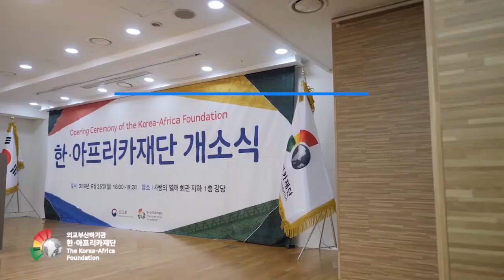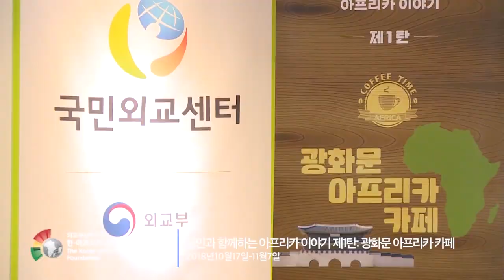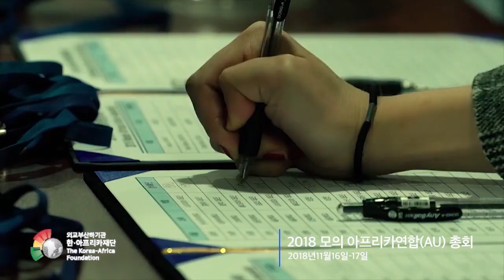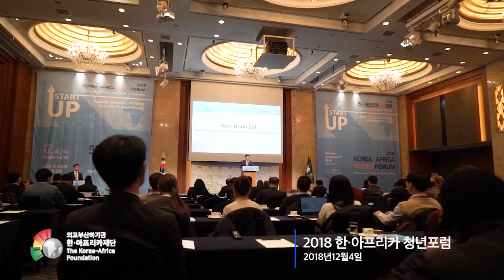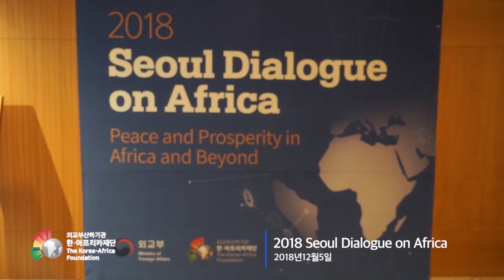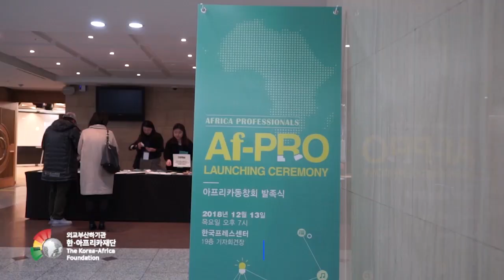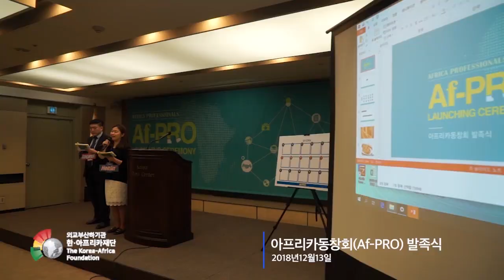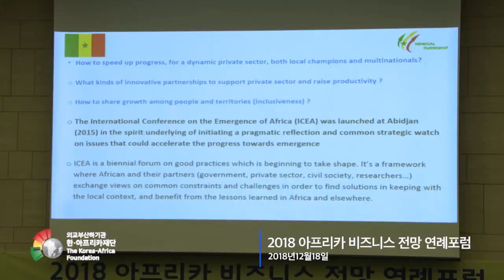[한·아프리카재단] 2018년 주요사업 스케치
2018년 한·아프리카재단 활동 영상입니다.
올 한 해 한·아프리카재단에 보내주신 격려와 지도에 감사드립니다.